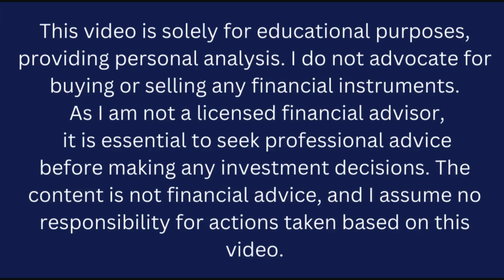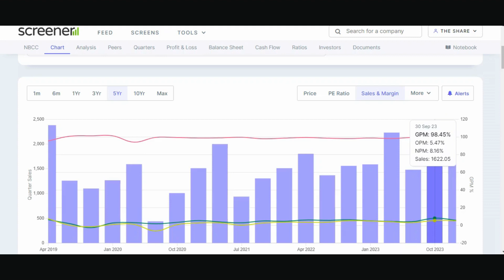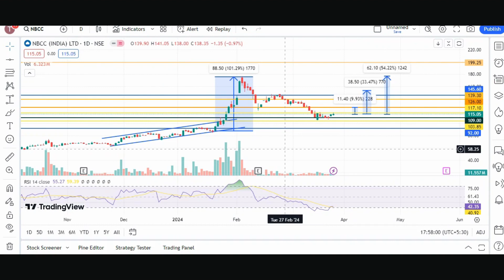NBCC share latest news today hindi | NBCC share Target 200?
🏗️ Unlocking Potential: NBCC Stock Analysis 2024 📈 | The Share Shiksha

Welcome back to "The Share Shiksha," where we unravel the intricacies of the stock market to empower you with informed investment decisions. In today's episode, we turn our spotlight on NBCC (National Buildings Construction Corporation), dissecting its performance, potential, and what investors need to know.

🔍 Deep Dive into NBCC's Financial Foundation 💹
Join us as we navigate through NBCC's financial landscape. From revenue trends to earnings reports, we'll break down the numbers and explore the factors influencing the company's bottom line.

🚀 Catalysts and Challenges: What's Driving NBCC's Growth? 🌐
Discover the key drivers behind NBCC's growth trajectory and potential challenges it might face. We'll explore industry trends, government projects, and other factors impacting the company's market position.

📊 Technical Analysis: Charts Speak Louder Than Words 📉
Get ready for a visual journey through NBCC's stock charts. Our technical analysis will provide insights into key support and resistance levels, trends, and potential entry or exit points for investors.

🌐 NBCC in the Market Landscape: Comparative Analysis 📊
How does NBCC stack up against its competitors? We'll conduct a comparative analysis to help you understand NBCC's standing in the market and how it fares in comparison to similar companies.

🔮 Future Outlook: What Lies Ahead for NBCC Investors? 🚀
Peer into the crystal ball as we discuss the potential future trajectory of NBCC. From upcoming projects to market forecasts, we'll provide you with the information you need to make strategic investment decisions.

🤔 Join the Discussion: Share Your Thoughts! 💬
What are your thoughts on NBCC's potential? Share your insights and questions in the comments below, and let's foster a community of knowledge and learning.